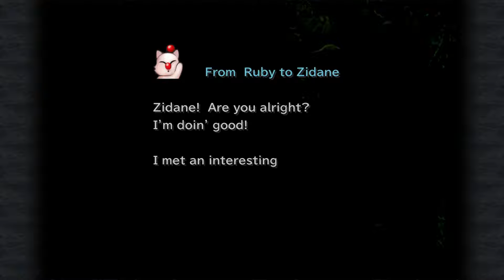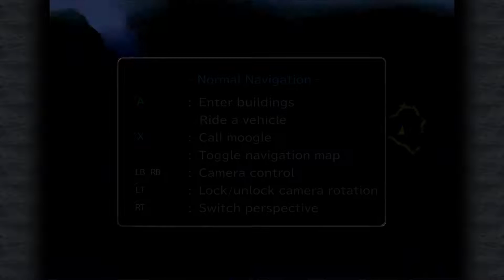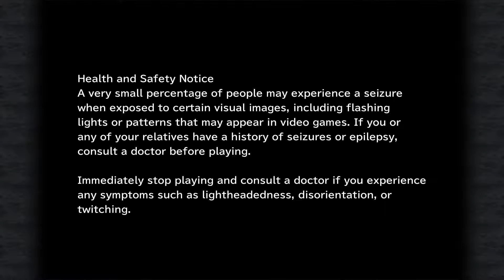VNC Live Play: Final Fantasy IX Part 1: Let's Kidnap a Princess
Joey of the Virtual Novel Club wants to play some Final Fantasy 9 and so he shall. In this episode we attempt to kidnap a princess who might want to be captured anyway?

The Virtual Novel Club is a group of friends who enjoy reading and playing visual novels and adventure games. We get together, assign roles, and read them together for our own enjoyment.

-Cast-